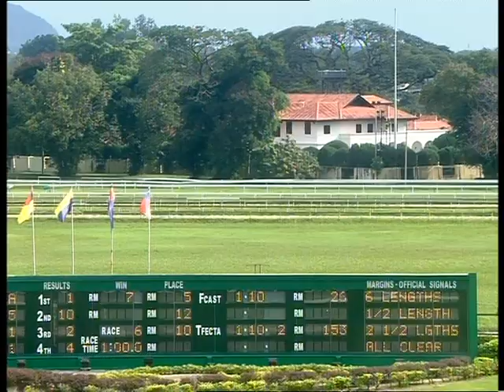2019-11-17 (R06)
ACE 5  CORONATION  CUP
RACE 6 TURF AUTHORITIES OF INDIA GOODWILL TROPHY